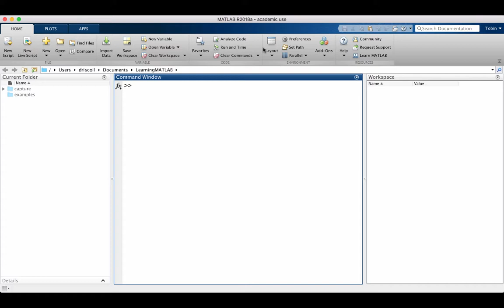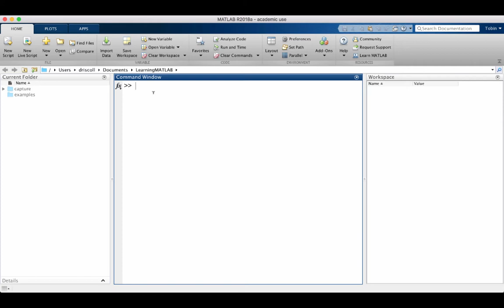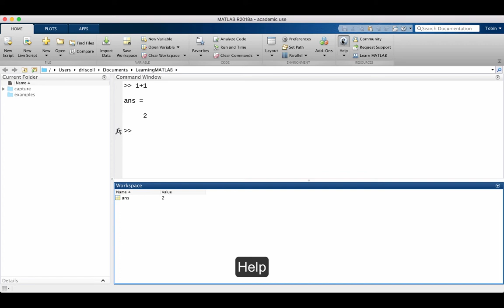Learning MATLAB: First look